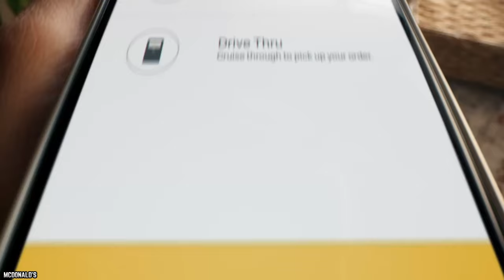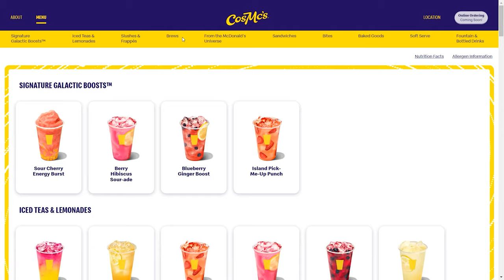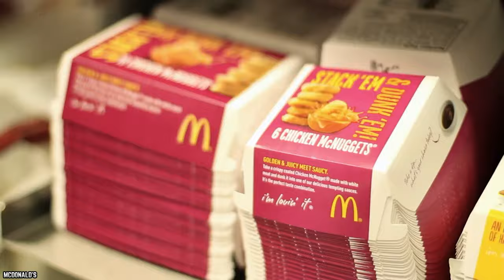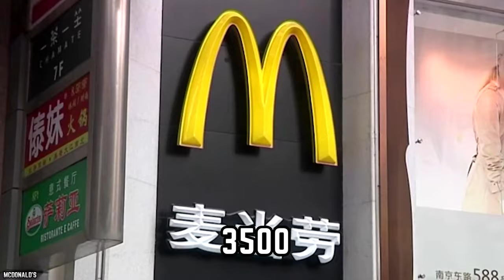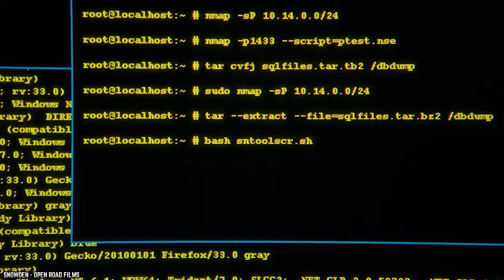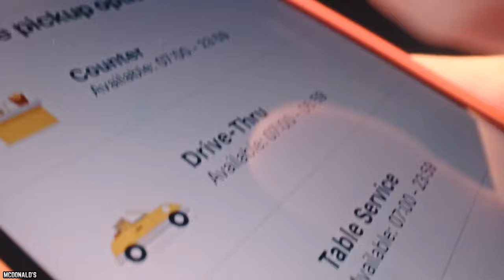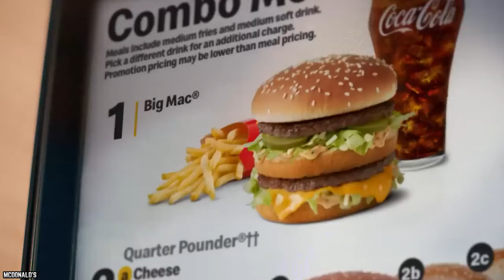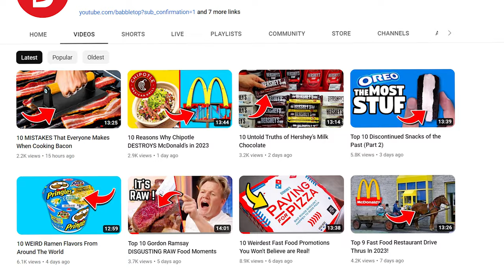24 WILD Changes That Are Coming To McDonald's In 2024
These are the top 24 wild changes that are coming to McDonald's in 2024. Are you happy with these big changes that are coming to McDonald's in 2024?

What can you expect from McDonald’s this year and beyond? How about a recycled McD’s alien mascot turned into a restaurant spin-off, a new and improved Big Mac, AI, bigger pay days and more. These are just some of the 24 Big Changes Coming To McDonald’s In 2024. If you enjoyed this video. Comment

TIMESTAMPS:
0:00 24 Big Changes That Are Coming To McDonald's In 2024
0:20 Return Of The Mac
1:17 Out Of This World
2:20 Blast-Off Beverages
3:23 Cosmic Coffee
4:37 A Galaxy Of Grub
5:49 Nice Buns!
6:46 Burger Bliss
8:07 New (And Hopefully) Improved
9:07 Mascot Mania
9:59 Domestic Expansion
11:02 Expanding Internationally
12:14 Global Domination
13:26 Real Food, Artificial Intelligence
14:18 Google Grub
15:25 Training Meets Technology
16:21 Robo-Ronald
17:41 Ready, Set, Go!
18:31 Ready When You Are
19:36 Delivery Dominance
20:48 Larger Loyalty
22:04 Drive-Thru Designs
23:19 Don’t Change A Thing!
24:12 Making McMoney
25:14 Big Macs, Bigger Hearts